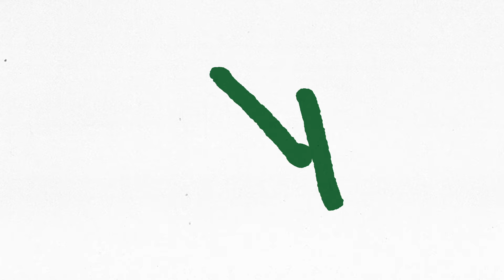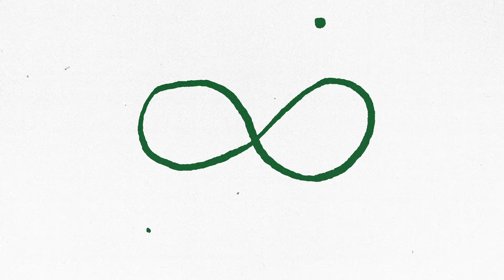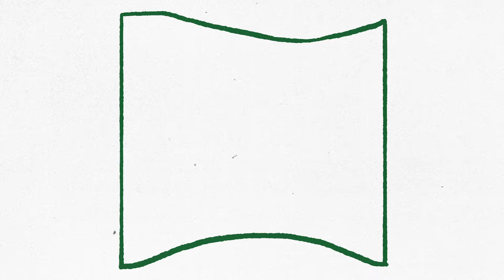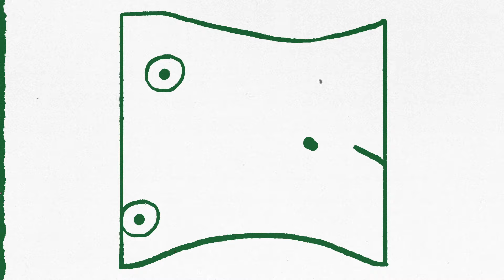Westerman - The Line (Official Audio)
Artwork & animation by Bráulio Amado.

Lyrics:
I miss you
Baby I miss you
Sheʼs all upset again
Wolf in a van
I open up
Sit with the issue
In the sun
With an ice cream in my hand

Am I looking too closely
Am I taking it too far
I want to know about where the line is

Donʼt think
You choose not to choose thatʼs a choice and it brings new choices to you
Stuck with the infinite
“Is there a place for us?”
Somewhere removed

I hear a voice call out from the back seat
I stay on it but it surely melts
I move up
Step into the circle
Watching the stars with a certainty felt.

Remember that day back
Way back when there was nothing
Maybe that day only made sense
If there is something.